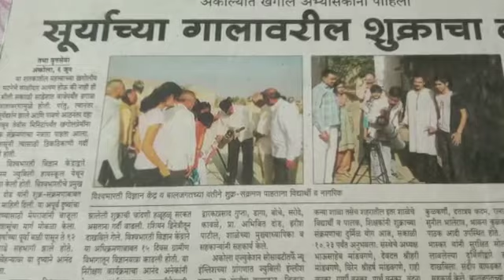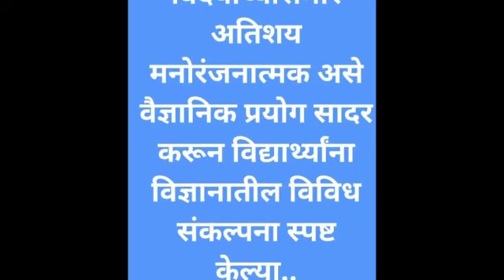My 25 years beautiful science journey. Fundo science.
My 25 years beautiful science journey.